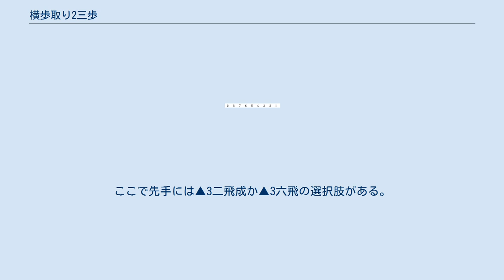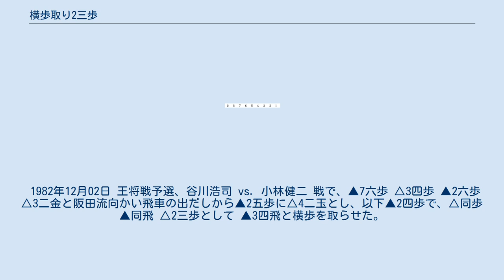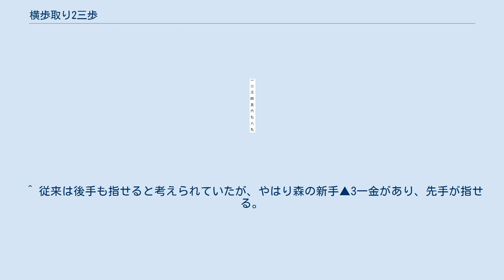横歩取り2三歩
将棋 」 将棋の戦法 」 居飛車 」 横歩取り 」 横歩取り2三歩 横歩取り2三歩（よこふどりにさんふ）は、後手が採用する、横歩取りにおける戦法の一つ。
2三歩戦法と言われる。
横歩取りが先手不利とされていた時代は、相掛かりの序盤の戦型の一つに過ぎなかったが、昭和末期の研究によって先手が指せると考えられており、プロの実戦では数年に一度採用されるかどうかである。
 ▲7六歩△3四歩▲2六歩△8四歩▲2五歩△8五歩▲7八金△3二金▲2四歩△同歩▲同飛までの11手は、どの横歩取り戦法でも共通する手順である（途中で手順が前後してもよい）。
ここで後手が△2三歩（図1-A）とする手が横歩取り2三歩戦法である（△8六歩▲同歩△同飛▲3四飛だと相横歩取りのような別の戦型となる）。
 先手が横歩取りを選ばずに▲2八飛あるいは▲2六飛と進めば、通常の相掛かりの序盤となるため、先手が▲3四飛と横歩を取る変化を選んだときを考える。
このとき後手は△8八角成▲同銀△2五角（図1-B）と進む。
ここで先手には▲3二飛成か▲3六飛の選択肢がある。
攻撃的な手を選ぶなら前者、守備的な手を選ぶなら後者。
現在ではどちらの変化でも先手が指せるという結論になっている。
 なお△2五角において△4五角でも同じように見えるものの、▲3五飛に対して△2七角成としたとき▲1五角△5二玉▲3六歩（図1-C）で後手の馬が捕獲されるため（△1四歩としても▲4八角となる）後手が不利となる。
 序盤での飛車と金の交換だが、先手が指せるという結論になっている。
後手は△3二同飛か△3二同銀だが、△3二同飛は先手が指せる変化になるとされているため△3二同銀とする。
先手が角成りを防いで▲3八銀と上がり、後手が▲2二角打を防ぐために△3三銀（図2）と上がる。
その後の手順としては、▲7七銀、▲6八玉、▲4五角という変化も指されていたが、森雞二の新手▲1六歩が好手で、先手が3五に金を打ったとき、後手が角を1四に逃げる手を消している（▲1五歩で角が死ぬ）。
先手の▲1六歩以降、△2四歩、△4四歩、△1四歩などの選択肢があるが、後手が思わしくない展開になる。
 後手は当然△3六同角であり、▲同歩のあと△8六歩、△2七飛などの選択肢がある。
△8六歩は後手にとって思わしくない展開になるため、△2七飛▲3八銀△2五飛成となる。
従来はこれで先手が不利になる変化と考えられていたが、ここで▲2七角（図3）と打つのが佐藤康光による新手で、この形でも先手が指しやすいことが分かった。
 以上の研究により、後手は他の横歩取りの戦型を採用した方が指せると判断され、プロの実戦から消えていった。
2005年に中川大輔が数年ぶりに採用したが希有な例である。
しかし、だからと言って完全に消滅した訳ではない。
 1982年12月02日 王将戦予選、谷川浩司 vs. 小林健二 戦で、▲7六歩 △3四歩 ▲2六歩 △3二金と阪田流向かい飛車の出だしから▲2五歩に△4二玉とし、以下▲2四歩で、△同歩 ▲同飛 △2三歩として ▲3四飛と横歩を取らせた。
以下 △8八角成 ▲同銀 △4五角 ▲3五飛 △2七角成と進む。
 ^ ▲３八銀で△４七角成を受けて先手よしとされている。
 ^ 以下、△4四歩には▲6五角が好手で、△3一飛と打たせ先手が有利。
△4四銀だと乱戦となる。
 ^ 木村義雄の新手であり、木村が得意とした変化（山川次彦『将棋二百年名局の旅』（三一書房）P.129）。
馬を作る狙いだが、▲2三角成とした形が後手に反撃の余地を与えることになる。
 ^ 従来は後手も指せると考えられていたが、やはり森の新手▲3一金があり、先手が指せる。